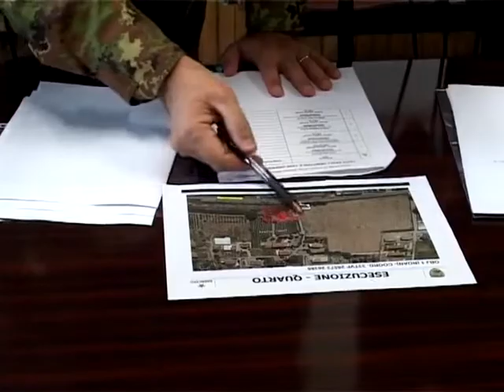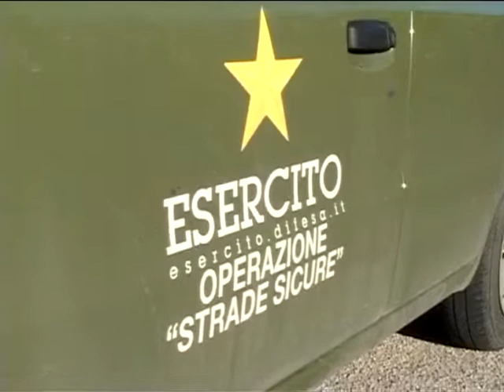Operazione di controllo in Terra dei fuochi